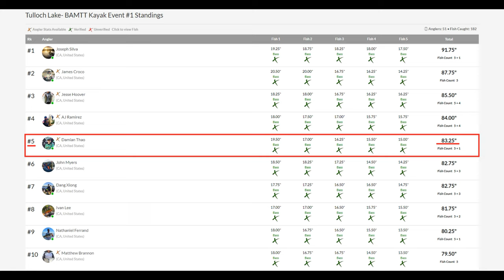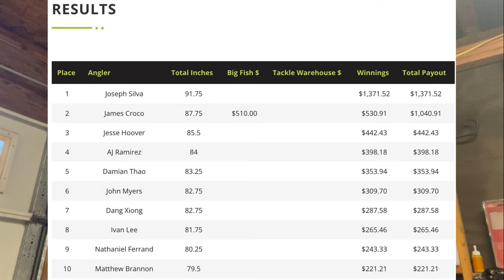Tournament on Lake Tulloch-BAM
Fishing Bass Angler Magazines first kayak tournament on Lake Tulloch. It is getting warmer and these fish are moving up. Found a pattern during prefish, hopefully it holds up on gameday

SBDMNL5FRJW67FEX